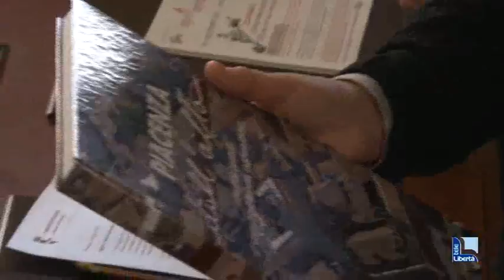Dalla Campania a Milano in bici: mille chilometri per dire stop agli infortuni